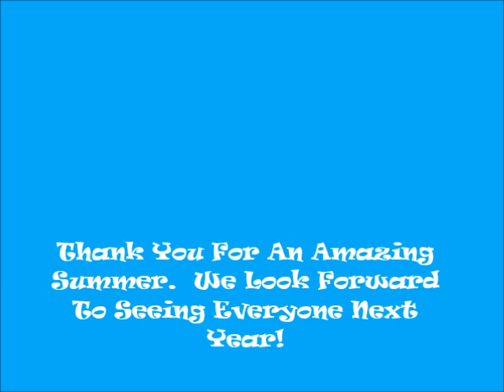Discovery Camp 2024 Week 8